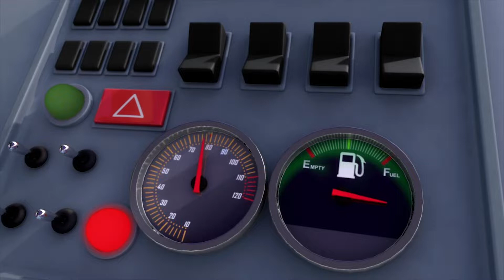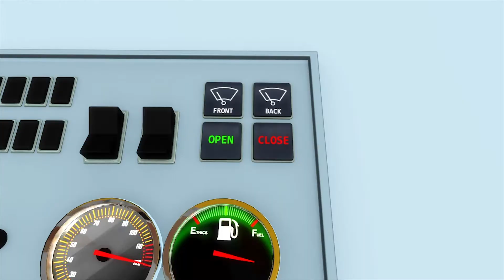Little Baby Bum | Different Types of Buses | +More Nursery Rhymes and Kids Songs | ABCs and 123s